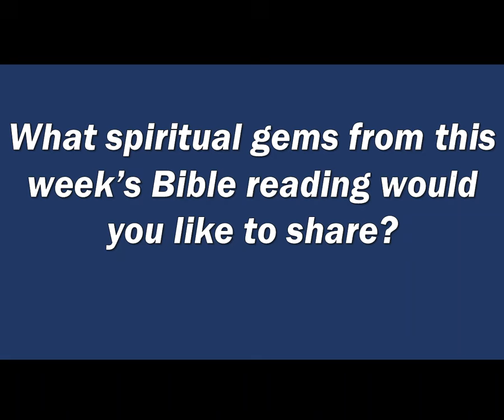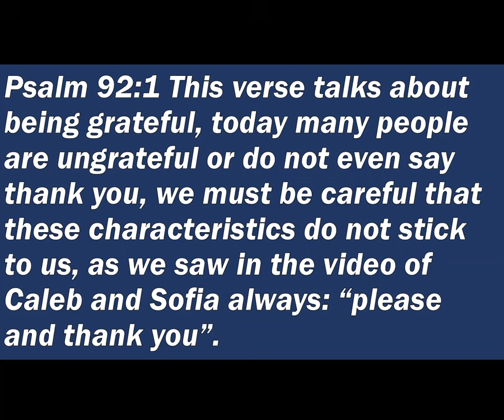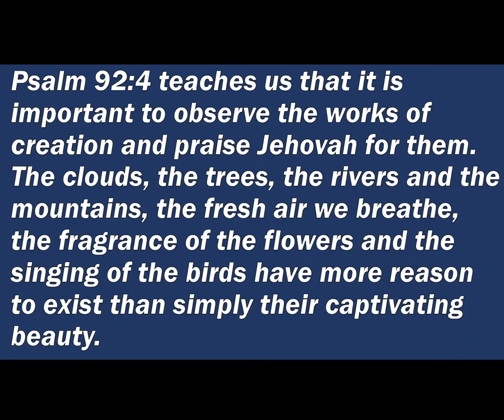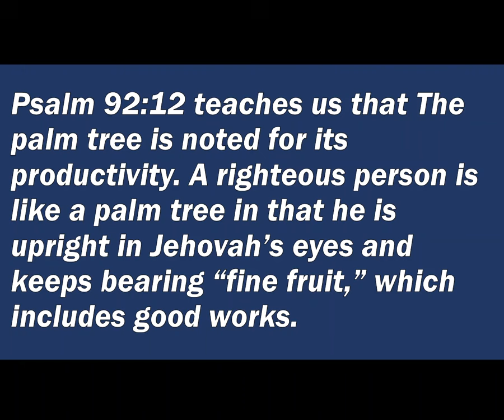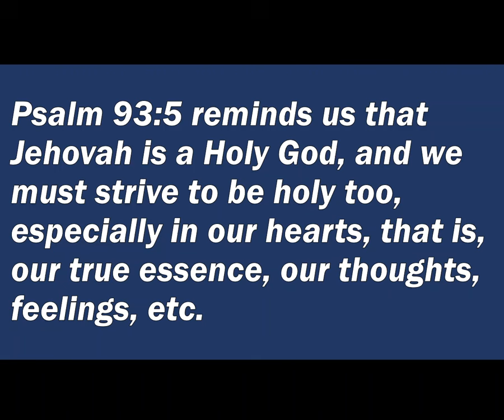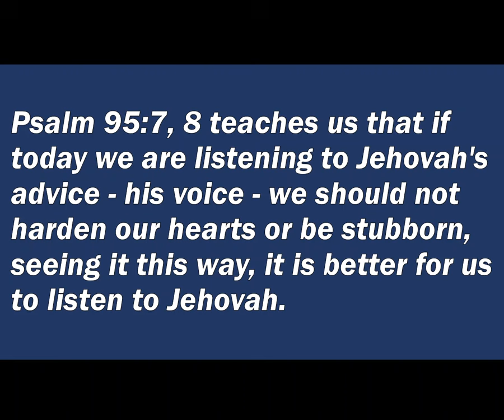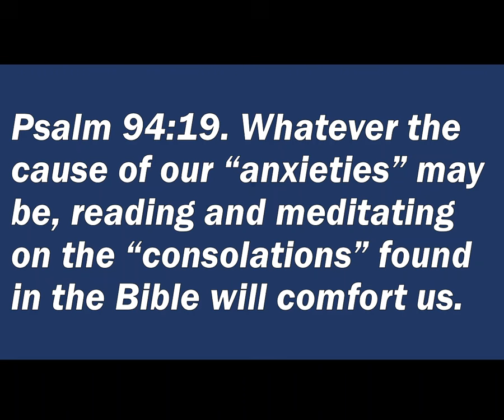How unsearchable his judgments are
How do Psalm 92:5 well illustrate Jehovah’s wisdom?  Notice how the apostle Paul expressed the uniqueness of Jehovah’s wisdom: “O the depth of God’s riches and wisdom and knowledge! How unsearchable his judgments are and beyond tracing out his ways are!” (Romans 11:33) By opening the verse with the exclamation “O,” Paul showed strong emotion​—in this case, profound awe. The Greek word he chose for “depth” is closely related to the word for “abyss.” Hence, his words evoke a vivid mental picture. When we contemplate Jehovah’s wisdom, it is as if we were gazing into a limitless, bottomless chasm, a realm so deep, so vast that we could never even grasp its immensity, let alone trace it out or map it in detail. (Psalm 92:5) Is that not a humbling thought?